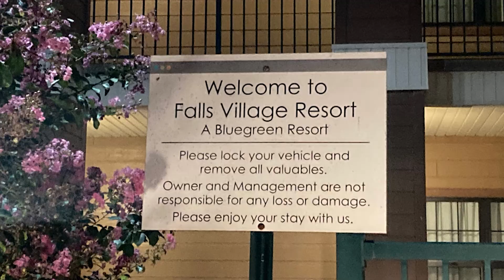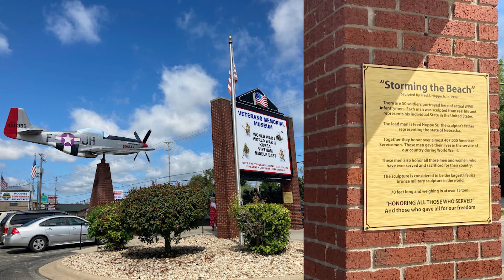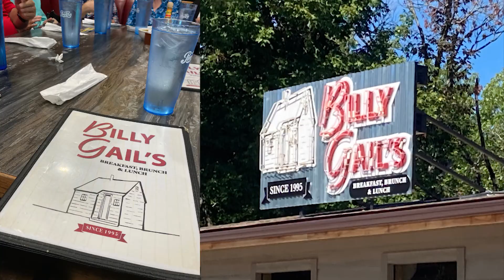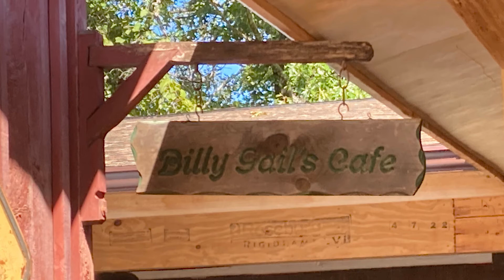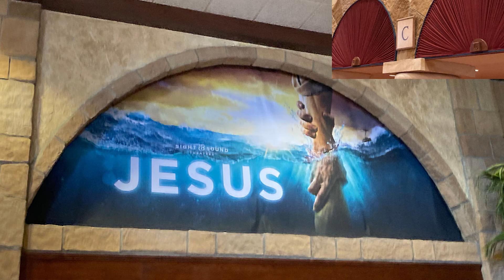Branson 2022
We are on this grand adventure that we call life. Come join us!!

~ Franklin Family Adventures